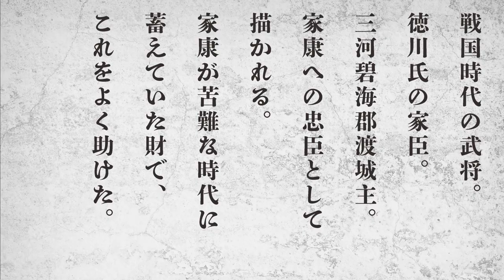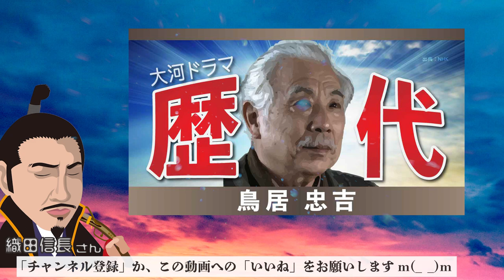【大河ドラマ】昔の大河にでています・・・【鳥居忠吉を演じた俳優】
00:00 鳥居忠吉を演じた俳優
00:29 宮口精二 (1983年 徳川家康)
00:49 滝田裕介 (1992年 信長)
01:09 イッセー尾形 (2023年 どうする家康)
01:29 さいごに

●太閤記(1965年)
　曲直瀬道三 役 (51歳)

　原田宗資 役 (56歳)

●新・平家物語(1972年)
　藤原俊成 役 (58歳)

　武蔵武芝 役 (62歳)

　仲買の老人 役 (68歳)

　鳥居忠吉 役 (69歳)

●山河燃ゆ(1984年)
　清瀬一郎 役 (70歳)

　村田勘右衛門 役 (51歳)

　安国寺恵瓊 役 (52歳)

　上杉憲政 役 (57歳)

　鳥居元忠 役 (58歳)

●信長(1992年)
　鳥居忠吉 役 (61歳)

　秋元喬知 役 (64歳)

　永原孝知 役 (67歳)

　国分盛重 役 (34歳)

●炎立つ(1993年)
　藤原経輔 役 (40歳)

●いだてん(2019年)
　永田秀次郎 役 (66歳)

　三野村利左衛門 役 (68歳)

●どうする家康(2023年)
　鳥居忠吉 役 (70歳)